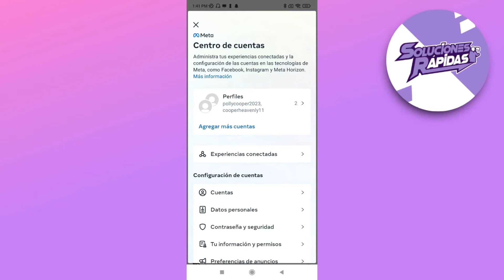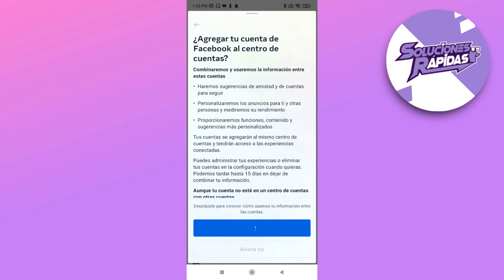Como Abrir Facebook desde Instagram (2025)